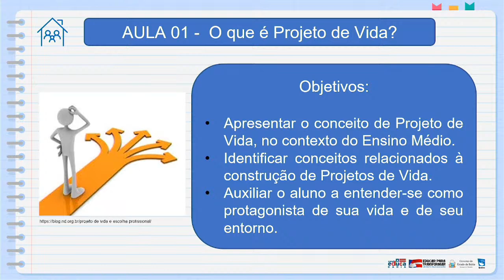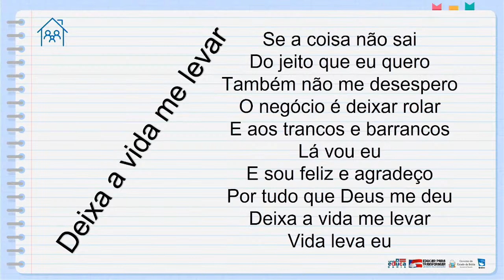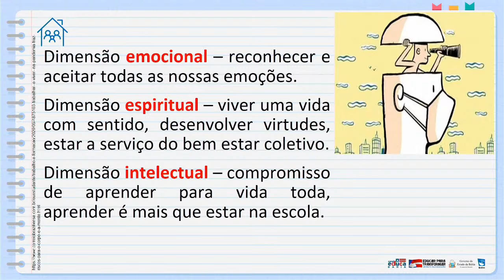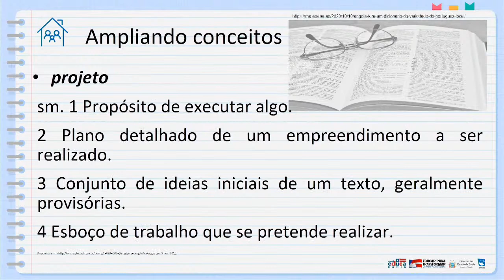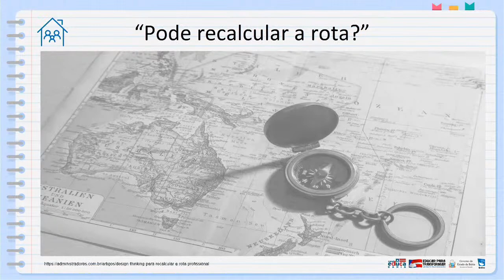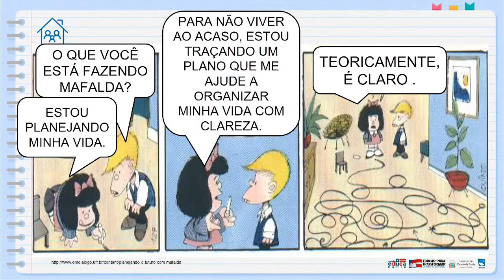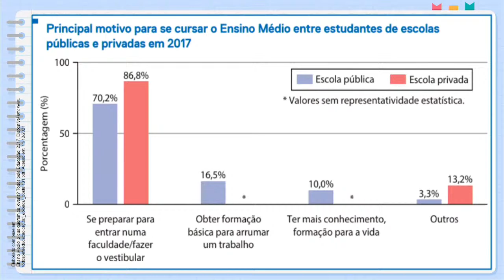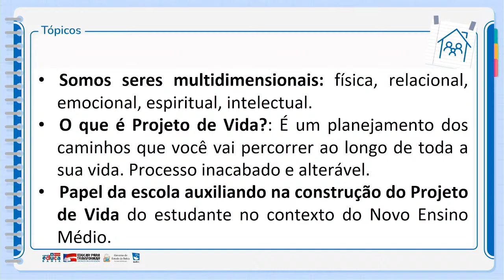AULA - PROJETO DE VIDA E CIDADANIA 22/02/22_1ª SÉRIE_VESPERTINO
AULA - PROJETO DE VIDA E CIDADANIA
TEMA: O que é projeto de vida?
PROFESSORA ÂNCORA: Lorena Vaz
PROFESSOR ASSISTENTE: Cesar Mustafa